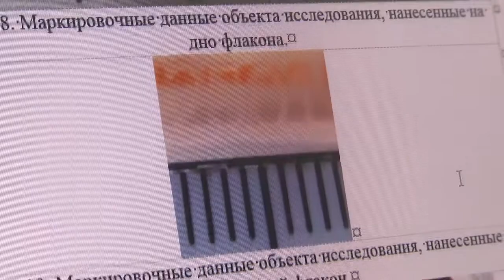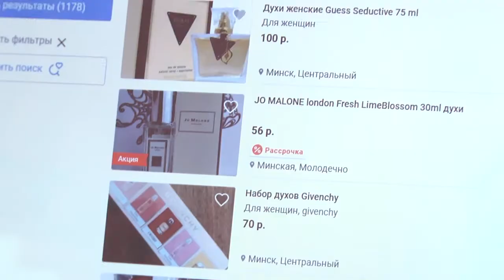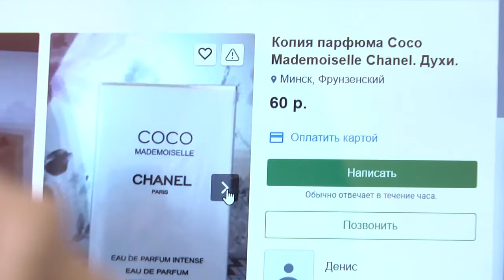2020-04-14 г. Брест. Товароведческая экспертиза. Новости на Буг-ТВ.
Журналист М. Коваленко. Оператор А. Воронин
В последние дни погода радует брестчан яркими теплыми солнечными лучами. А это значит, что до настоящей весны рукой подать. Традиционно эти знаки небесной канцелярии воспринимаются женской половиной как повод обновить гардероб. Что делать, если заветные туфли расклеились на следующий день после покупки, а кожаная куртка оказалась подделкой? Брестские специалисты каждый день проводят  товароведческие экспертизы, которые официально доказывают правоту одной из сторон: продавца или потребителя.